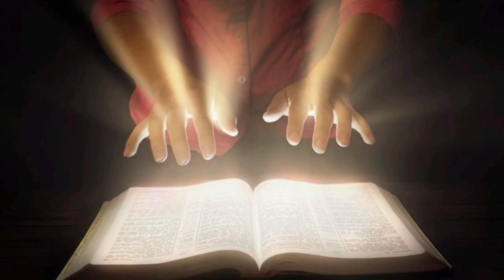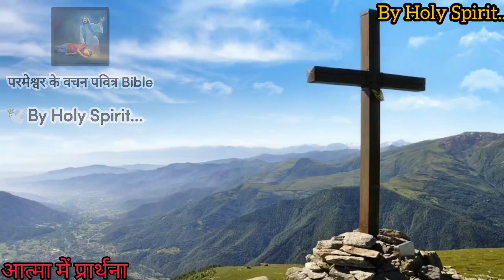आत्मा में प्रार्थना करना किसे कहते हैं ? Pray In Tongue 🛑 || Part - 1 || एक महत्वपूर्ण विषय।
आत्मा में प्रार्थना करना किसे कहते हैं ? Pray In Tongue 🛑 || Part - 1 || .
Praise God